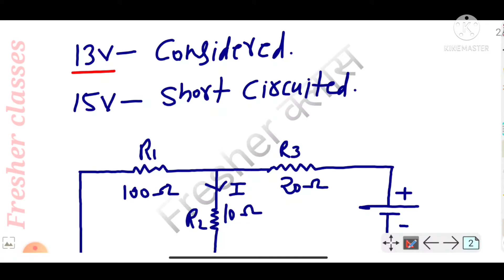Class 17 | Network theory in hindi | superposition theorem in hindi | by shivam sir.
Hello I am fresher classes

Network theory of basic electrical engineering in hindi

Learn network theory in hindi by shivam sir

Superposition theorem numerical solution in hindi

Thevenin's theorem numerical solution in hindi

Norton's theorem in hindi